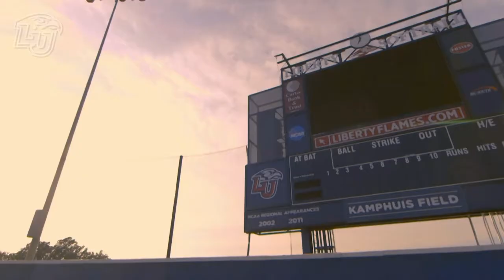Liberty Football's First Annual Homerun Derby!!!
Can football players really hit home runs?!?! Liberty Flames Football was put to the test in their first annual homerun derby!